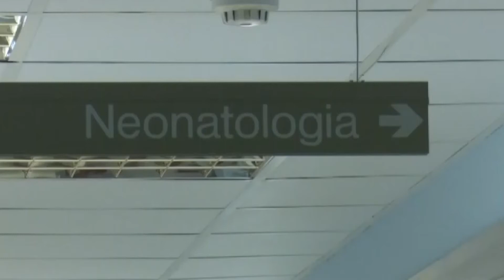L'Hospital de Tortosa Verge de la Cinta obté el certificat per fer inseminació artíficial conjugal